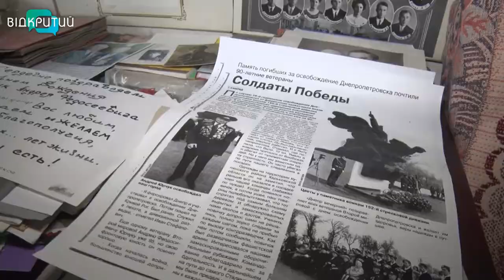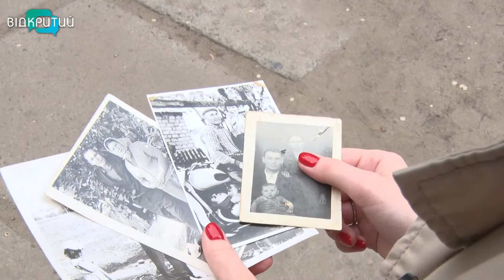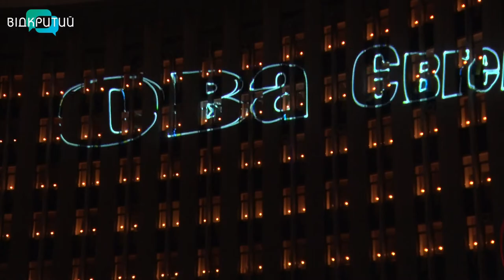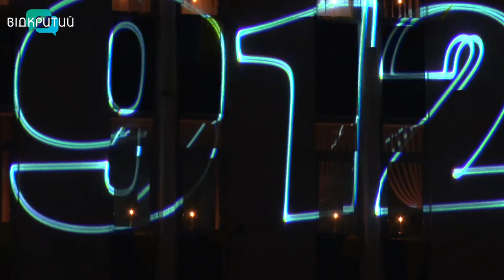У Дніпрі за допомогою лазерної проєкції написали понад 600 імен героїв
Вони віддали війні молодість – щоб молодість мали ми. У Дніпрі незвично подякували ветеранам Другої світової війни. Імена тих, хто наближав Велику перемогу, можна було прочитати на будівлі Дніпровської ради. За допомогою лазерної проєкції відтворили понад шість сотень імен героїв. Не забули віддячити й героям сучасності.